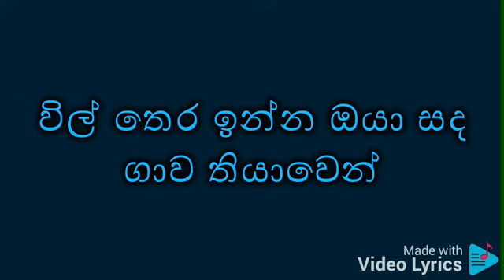Manda pama song karaoke( Without Voice)Edith by Harsha Madhuwansha music